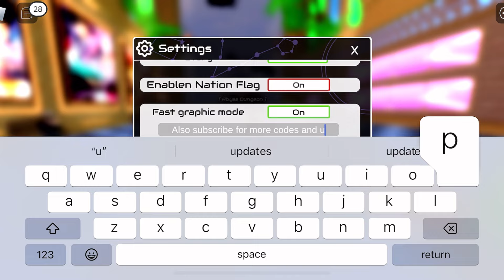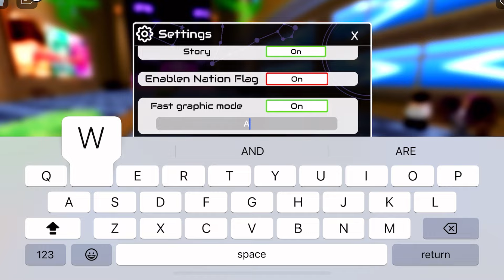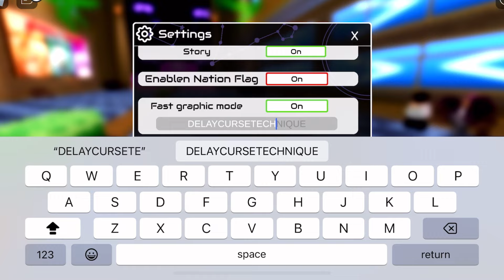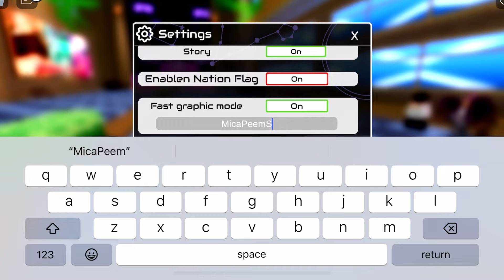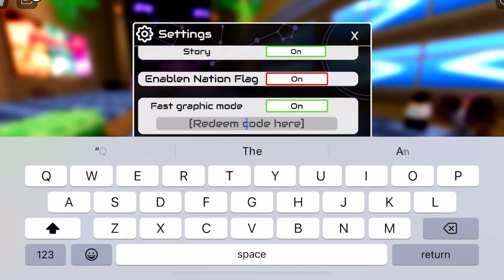*NEW* ALL WORKING CODES FOR ANIME WORLD TOWER DEFENSE! ROBLOX ANIME WORLD TOWER DEFENSE CODES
Discussed Topics;

1) anime world tower defense codes
2) anime world tower defense codes 2024
3) codes for anime world tower defense
4) anime world tower defense roblox codes
5) roblox awtd codes august 2024